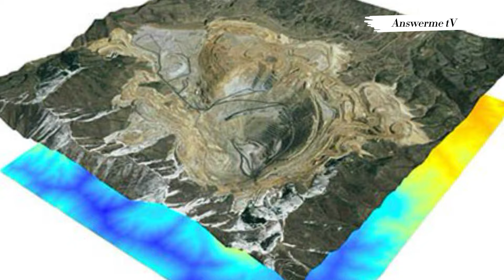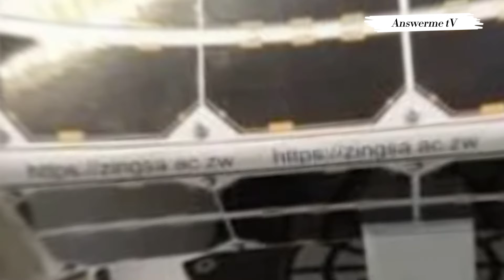Zimbabwe Satelite 2 Impressive Technology launches into orbit